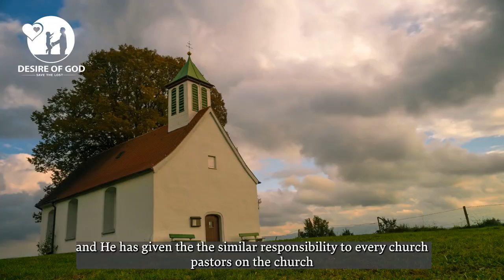Short Film : సంఘాన్ని రక్షించే కాపరివా? With English Sub Titles || Ranganath || Dhanush